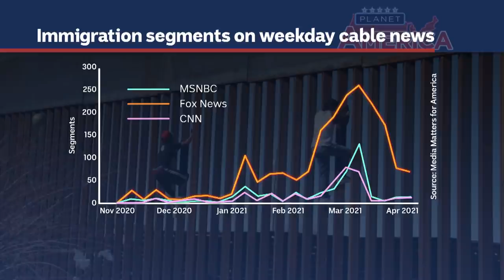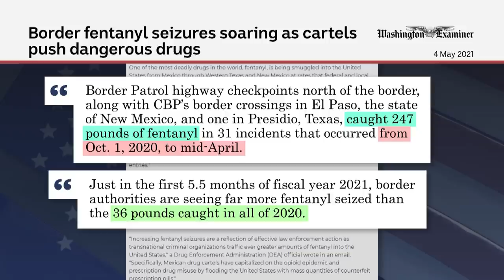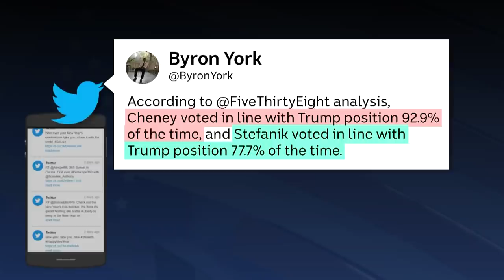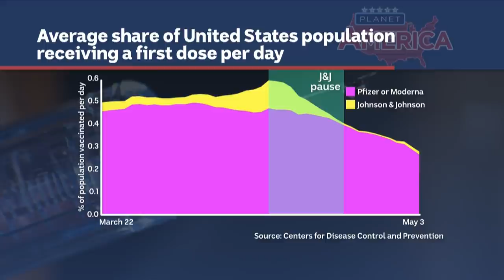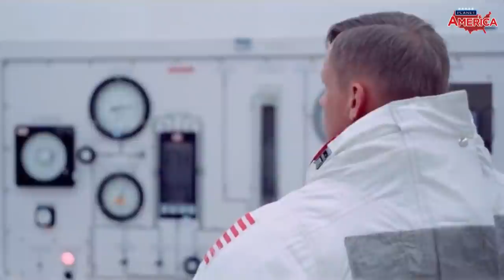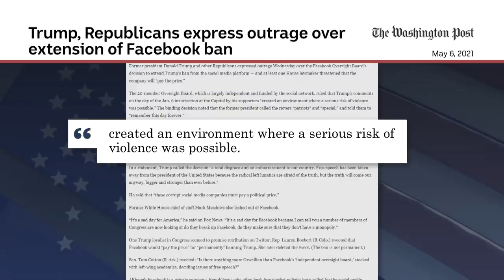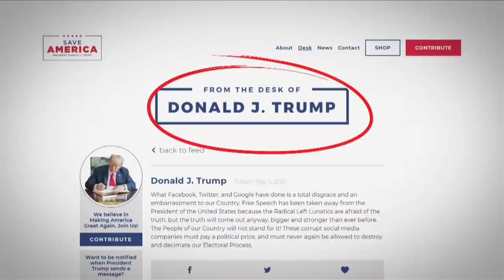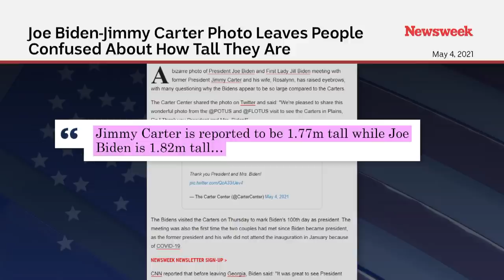Destination Moon: NASA's giant leap for womankind | Planet America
Tonight on Planet America: NASA’s giant leap for womankind and the mission to land humans on Mars.

Also, what’s behind Biden’s flip-flop on refugees?

And while Facebook remains anti-Trump, what to do about America’s anti-vaxxers?